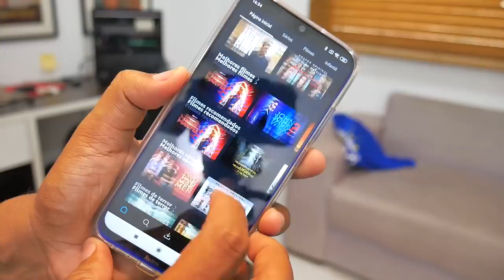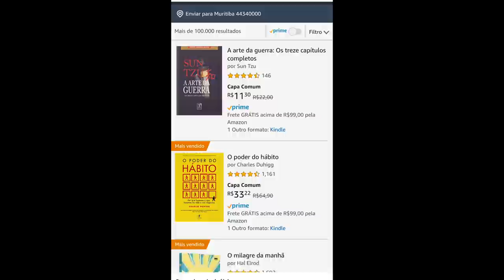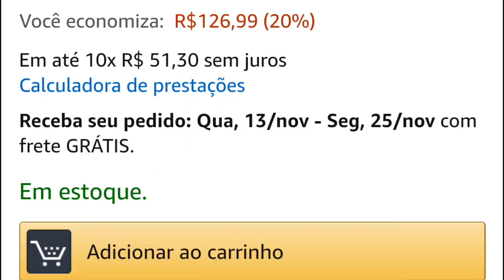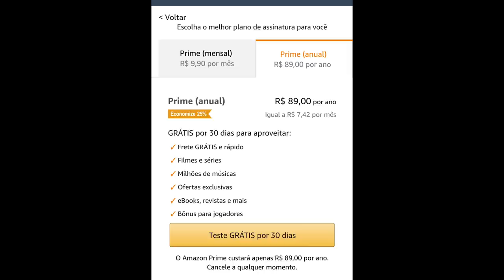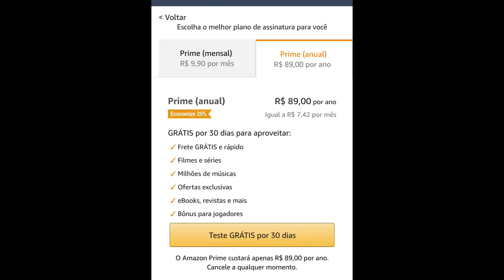ABANDONEI o NETFLIX e SPOTFY Pelo AMAZON PRIME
Echo Dot da Amazon
Assinar Amazon Prime
Amazon Music 3 meses de graça